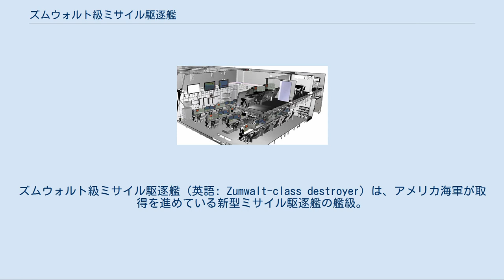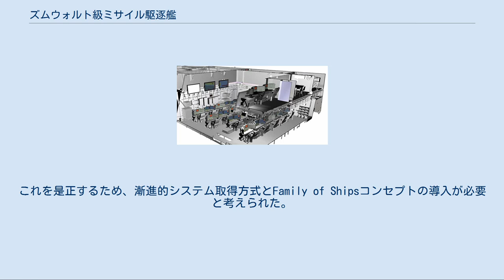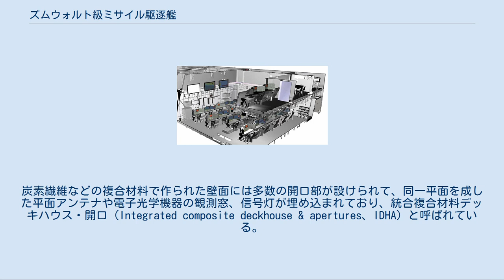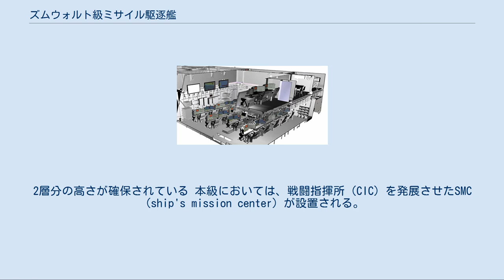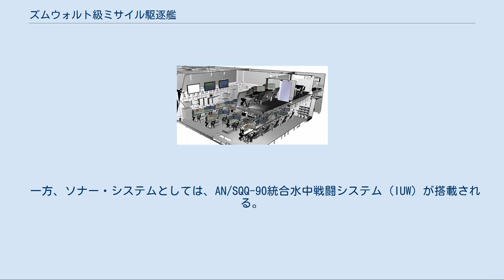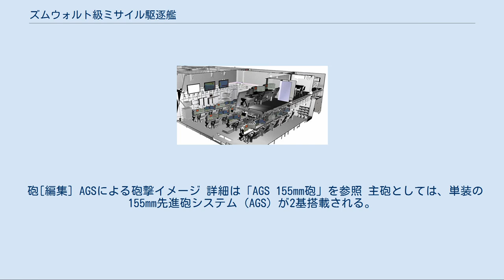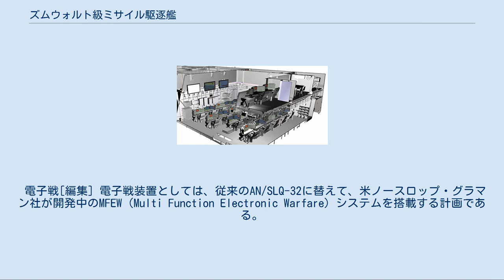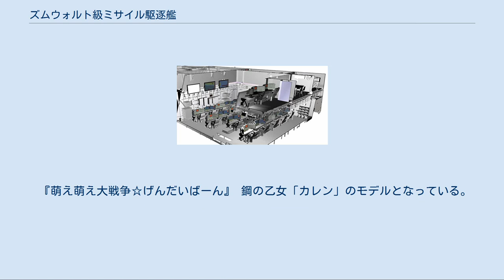ズムウォルト級ミサイル駆逐艦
ズムウォルト級ミサイル駆逐艦（英語: Zumwalt-class destroyer）は、アメリカ海軍が取得を進めている新型ミサイル駆逐艦の艦級。
 高度なステルス性などの先進的な設計と強力な対地射撃能力を備えており、当初は30隻以上の大量建造が計画されていたが、のちにコスト増などのためにナン・マッカーディー制度によってアメリカ合衆国議会にその旨を報告され24隻に、次いで7隻に、最終的には3隻にまで削減された。
 本級の計画は、1980年代末にジョゼフ・メトカーフ3世中将が提唱した打撃巡洋艦構想にその起源を有する。
これは徹底的なステルス化設計と大量のVLSの搭載を特色としていた。
1990年代中盤、この構想は、時の海軍作戦総長ジェレミー・ボーダ大将に取り上げられ、アーセナル・シップとして具現化した。
打撃巡洋艦構想では独立作戦能力が確保されていたのに対し、アーセナル・シップ構想では乗員もセンサーも最低限に留められ、索敵・測的・誘導などは戦術データ・リンクや共同交戦能力などを介して外部からもたらされる情報に依存するという、極めて大胆なコンセプトであった。
 そして1995年より、アメリカ海軍の将来水上戦闘艦を開発する一大プロジェクトとしてSC-21（Surface Combatant for 21st Century）のコンセプト開発が開始され、アーセナル・シップ構想もその一環たる海上射撃支援実証艦（MFSD）として組み込まれた。
空母保有数削減論につながることへの危惧などから、MFSD計画そのものは1997年11月に打ち切られたものの、その成果はSC-21計画本体に合流し、活かされることとなった。
 SC-21は、当時現役であったオリバー・ハザード・ペリー級ミサイルフリゲート、スプルーアンス級駆逐艦、タイコンデロガ級ミサイル巡洋艦の後継となる水上戦闘艦を構想しており、同一の設計にもとづいて、フリゲート・駆逐艦の後継となるDD-21と、巡洋艦の後継となるCG-21が開発される予定であった、その任務要求においては、下記のような重視事項が提示されていた。
 タイコンデロガ級よりもペリー級・スプルーアンス級のほうが先に退役する計画であったことから、まずDD-21を開発し、それを拡大してCG-21が開発される計画とされた。
1998年には、計画のフェーズI（システム概念設計）に応じる2つのコンソーシアムとして、ノースロップ・グラマン社を中心としたゴールドチームとジェネラル・ダイナミクス社（バス鉄工所）を中心としたブルーチームが発足していた。
計画では、初期システム設計のフェーズIIまでは両チームの競争となり、2001年度半ばからのフェーズIIIで単一チームが選定されることとされ、2005年度より毎年3隻ずつを建造、所要隻数は32隻とされていた。
 しかし2001年、SC-21計画は突如中断され、再計画が行なわれた。
これは下記の理由によるものであった。
 多様化する任務に単一の設計で対処するには限界がある。
CG-21とDD-21は同一の設計に基づくこととなっていたが、計画開始後に次々と追加される任務に対応するため、先行して計画されたDD-21は、既に巡洋艦級と評されるまでに肥大化し、かつなおも装備不足が指摘されていて、その一方で肥大化によって沿海域での戦闘には不適となりつつあった。
これを是正するため、漸進的システム取得方式とFamily of Shipsコンセプトの導入が必要と考えられた。
 将来の紛争の予測不能性と沿海域戦闘特有のCheap Killの危険性への対応が不十分であり、少数の高価格な艦に頼り、これを不用意に前線に展開することは極めて危険であると考えられた。
 コスト上昇を憂慮した議会は、2001年10月、DD-21計画の予算を4分の1にカットするという荒療治によって警告していたことから、計画の見直しは喫緊の課題となっていた。
 2001年11月、見直された新計画のもとで、CG-21はCG(X)、DD-21はDD(X)と改称され、さらにフリゲートの後継となる新艦種として沿海域戦闘艦（LCS）が追加された。
これらは共通の技術基盤を採用するものの、DD-21の計画肥大化を反省して、任務分担を厳格化することとされた。
DD(X)は、DD-21の計画を引き継ぐものの、排水量の目標は12,000トンと定められた。
2002年4月、フェーズIIIの契約者としてゴールドチームが選定されたが、ブルーチームが異議申立てを行っ...